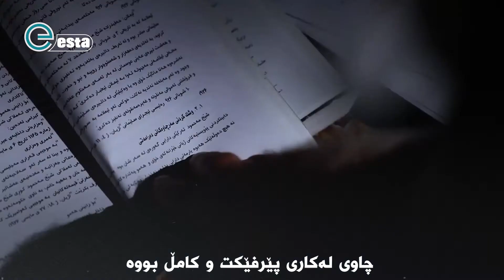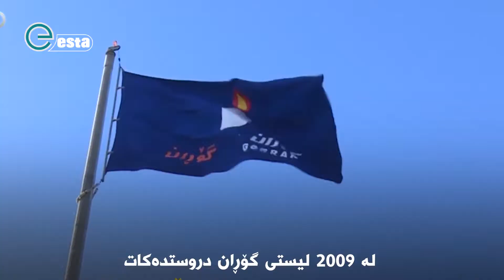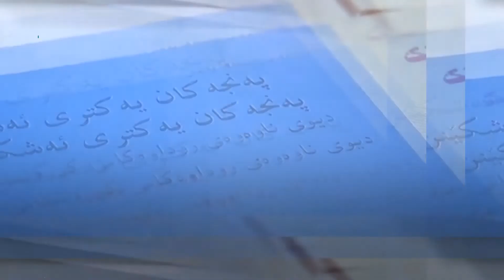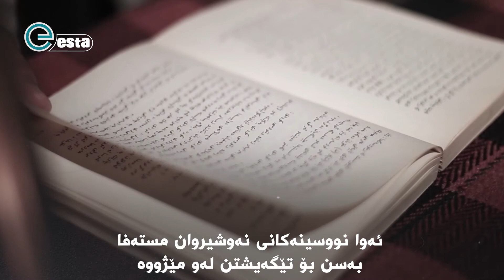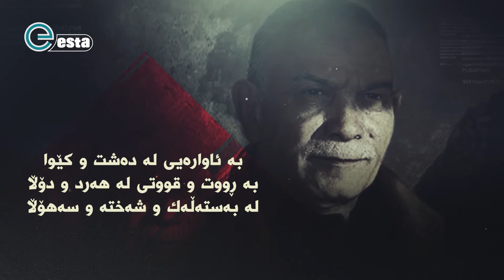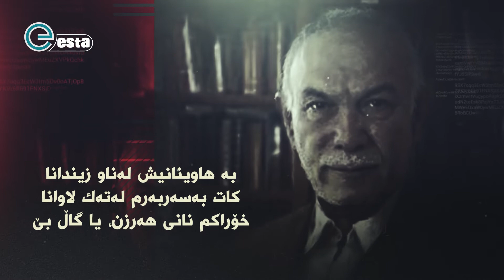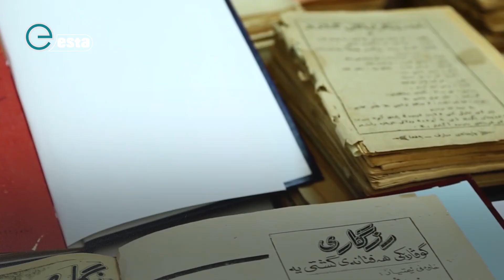نەوشیروان مستەفا.. ئەو پیاوەی دەیزانی چی دەکات و چی دەڵێت